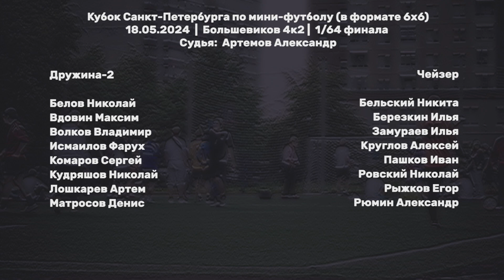Дружина-2 - Чейзер 8:7